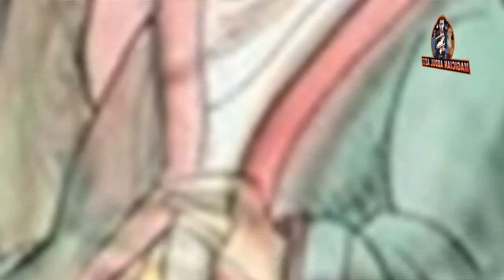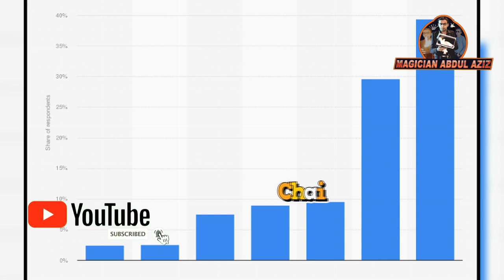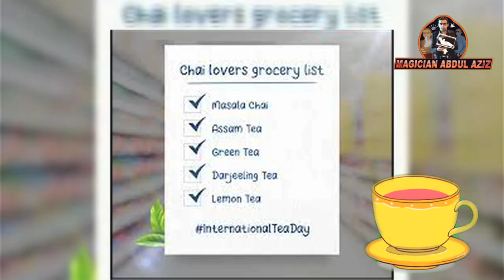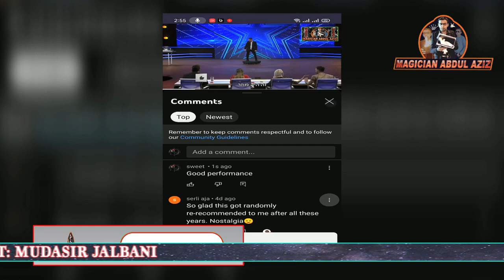INTERESTING HISTORY OF TEA ( چائے کی دلچسپ تاریخ ) --------- BY MAGICIAN ABDUL AZIZ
Tea is the second most consumed beverage in the world after water –– and from sugary Turkish Rize tea to salty Tibetan butter tea, there are almost as many ways of preparing the beverage as there are cultures on the globe. Where did this beverage originate, and how did it become so popular?

If we have any mistakes please comment us in the comment box. My team members will try to solve that mistake next time. Please watch our videos and give us the confidence to trying best.